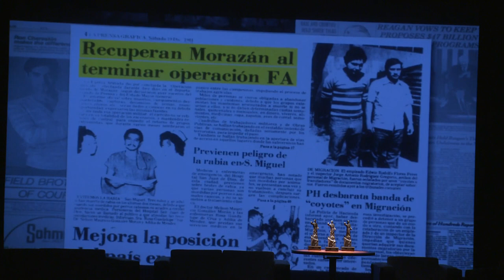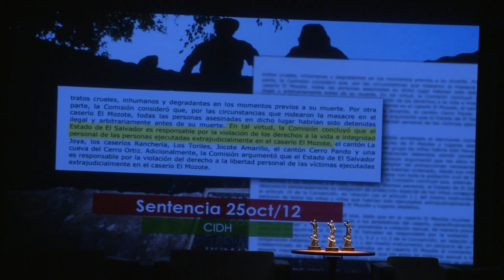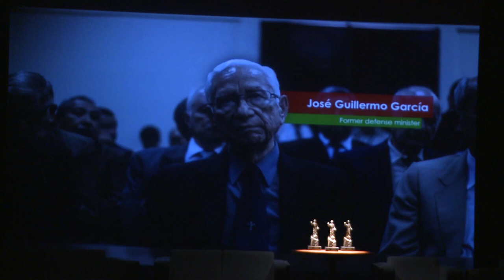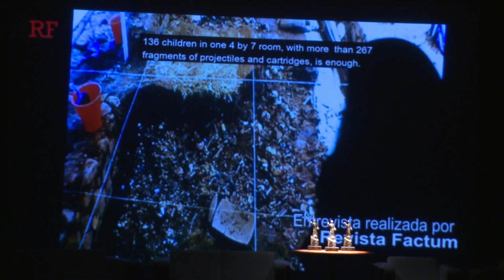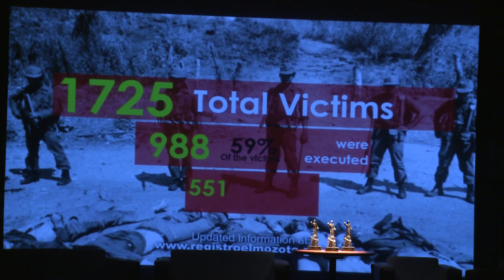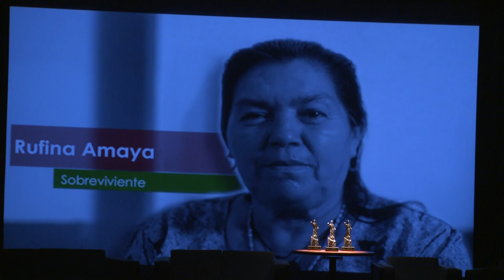2019 Romero Human Rights Award Ceremony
The University of Dayton Human Rights Center commemorated Saint Romero and honored human rights defenders, David Morales from Cristosal, and Ovidio Mauricio Gonzalez and Wilfredo Medrano from Tutela Legal, for their efforts to seek justice and accountability for current and past violence in El Salvador. All three are investigating and prosecuting the high profile El Mozote case.